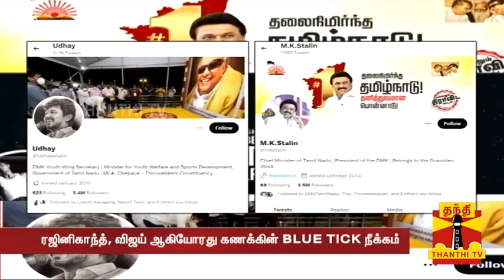முதல்வர் ஸ்டாலின் முதல் நடிகர் ரஜினி வரை... - ஒரே நாளில் நடந்த அதிரடி மாற்றம்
தமிழ்நாடு முதல்வர் ஸ்டாலின், நடிகர்கள் ரஜினிகாந்த், விஜய் உள்ளிட்ட பிரபலங்களின் ட்விட்டர் கணக்கிலிருந்து, ப்ளூ டிக் நீக்கப்பட்டுள்ளது.தமிழ்நாடு முதலமைச்சர் ஸ்டாலின், அமைச்சர்  உதயநிதி ஸ்டாலின் ஆகியோரின் ட்விட்டர் கணக்கிலிருந்து, ப்ளூ டிக் நீக்கப்பட்டுள்ளது.   ப்ளூ டிக்கிற்கான சந்தா செலுத்தாதன் காரணமாக, ட்விட்டர் நிறுவனம் அவர்களது கணக்கிற்கான் ப்ளூ டிக்கை நீக்கியுள்ளது. அதேபோல் நடிகர்கள் ரஜினிகாந்த், விஜய் உள்ளிட்ட பிரபலங்களின் ட்விட்டர் கணக்கிலிருந்தும், ப்ளூ டிக் நீக்கப்பட்டுள்ளது.